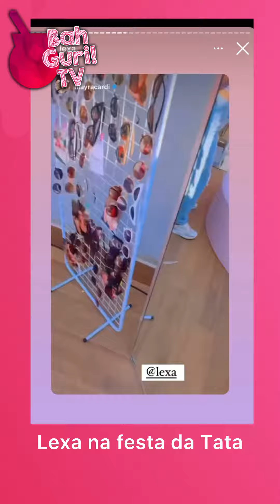Lexa no aniversário da Tatá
MARAVILHOSAAA! Nesta segunda-feira, (15), Tatá realizou sua festa de aniversário em sua casa, e quem deu uma passadinha? A maravilhosa Lexa, mesmo tendo um compromisso com um podcast, a cantora não deixou de dar uma passadinha para parabenizar a amiga. Confiram o vídeo.